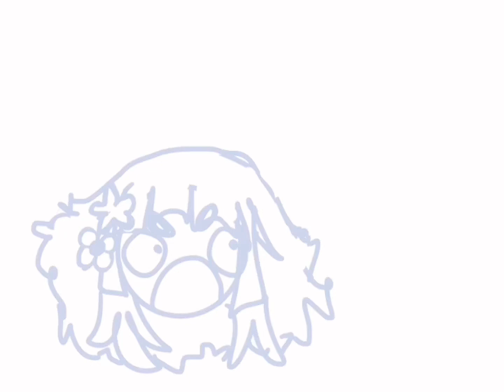Is you lgb 🤨🏳️‍🌈 cuz your gun pink😜🔫💕